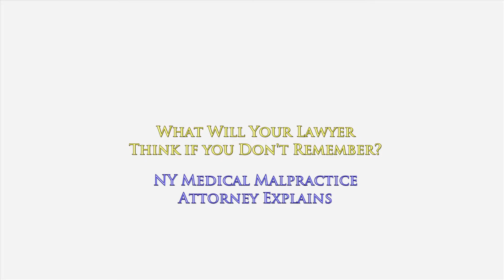What Will Your Lawyer THINK if You're Unable to Remember an Answer During Your Malpractice Trial?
You're more worried about what your lawyer will think than what the correct answer should be.

You're seeking your attorney's approval.
You're hoping he'll give you a 'thumbs-up' after you've testified.
You want to make your attorney proud.

I'm sorry to say but your thoughts are misguided.
You shouldn't be focused on what your attorney thinks.
Your goal when testifying is not to make him proud.

Your goal is to explain to the jury what happened to you.
Your goal is to have the jury understand how your injuries have affected you on a daily basis.
Don't focus on what your attorney thinks or will think if you can't remember an answer to a question during cross-examination.

It happens.
Move on.
Being a witness and testifying is scary.
It's a hostile environment.

Being cross-examined is not exactly fun.
But it is a search for the truth.
Your goal is to be honest and help the jury understand what you went through.

If you forgot something, admit it and move on.
There are usually other records or evidence that will establish the point the attorney is making.

Here's a cardiac malpractice case where I was able to achieve a $6 million dollar settlement for my client

To learn more about how accident & medical malpractice cases work in the state of New York, I encourage you to explore my educational